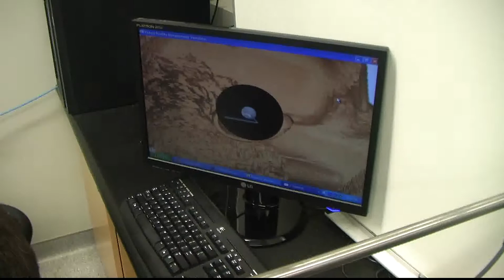ENT Simulation Technologies